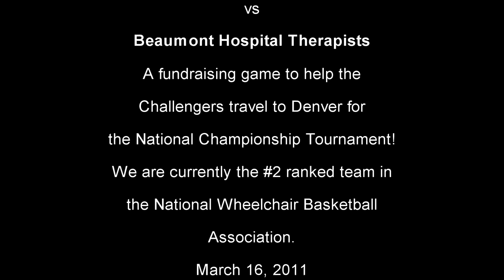Challengers vs Beaumont Hospital 1st quarter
The Sterling Heights Challengers Junior Wheelchair Basketball Team takes on the Beaumont Hospital Physical and Occupational Therapy Department in a fundraising game. The Challengers are currently the #2 ranked team in the National Wheelchair Basketball Association and are eagerly looking forward to the National Championship Tournament in Denver starting April 7. This game will help the Challengers make the trip to Denver. Game played on March 16, 2011.